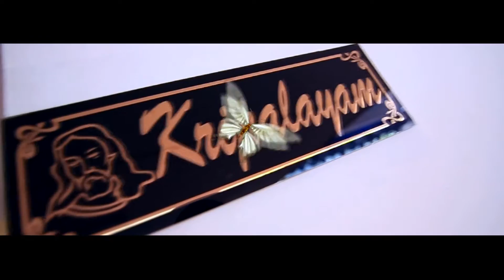Juby weds Gisho {visualmedia wedding studio kottiyam-9446931071